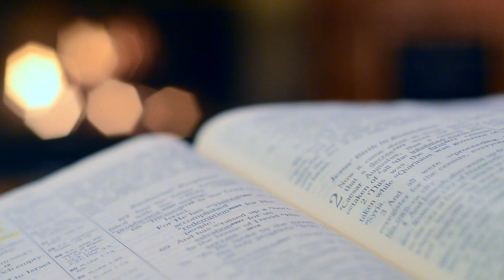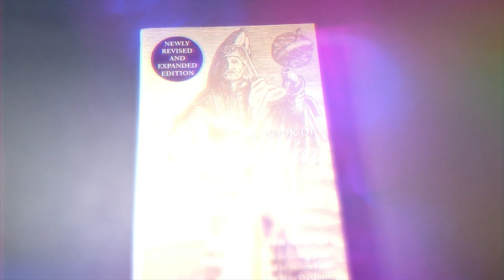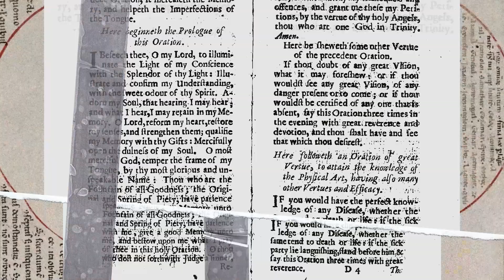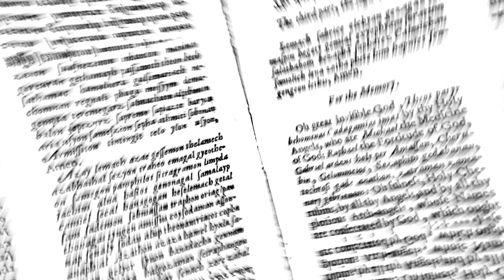इस किताब को भूलकर भी मत पड़ना | 10 Most Mysterious Books In The World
About This Video:
in this video we have told you about the most ancient and most mysterious books in the world and also given you information about behind the mystery of these books.